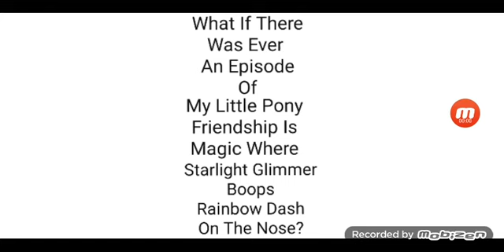Question: 77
What If There Was Ever An Episode Of My Little Pony Friendship Is Magic Where Starlight Glimmer Boops Rainbow Dash On The Nose?

Me: I Would Be Laughing And Giggling, And That Would Be Very Cute And Adorable, Because Rainbow Dash Is My Favourite Character From My Little Pony Friendship Is Magic, And Starlight Glimmer Is Becoming My Number 2nd Favourite Character From My Little Pony Friendship Is Magic, It Will Be Very To See Starlight Glimmer Booping Rainbow Dash On The Nose If My Little Pony Friendship Is Magic Didn't End After Season 9 And Make More Episodes Of My Little Pony Friendship Is Magic